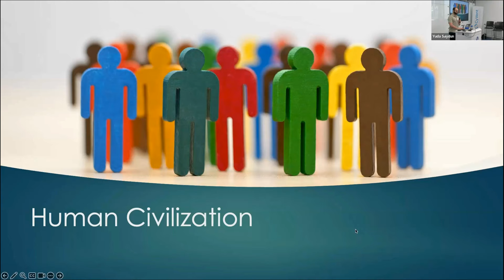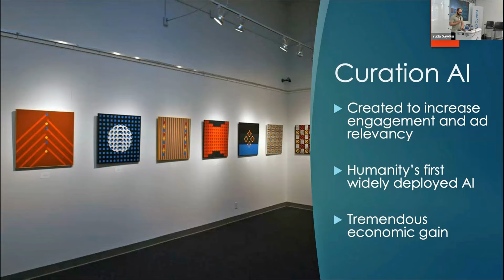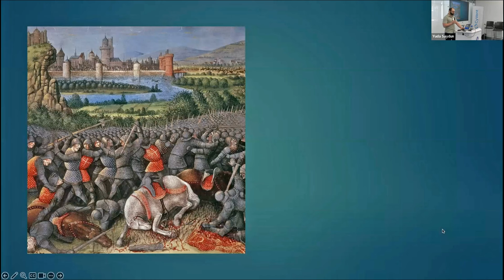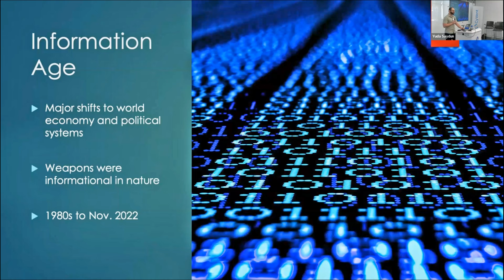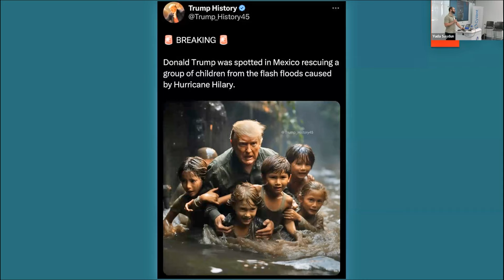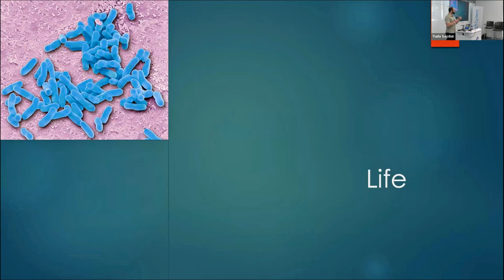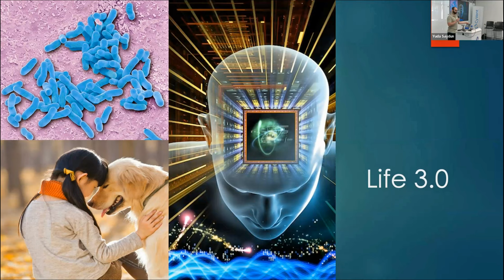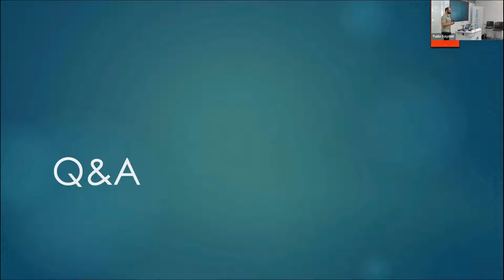The Problem of AI Alignment David Tepper, Principal Architect for Gen AI, Microsoft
How will the future of AI alignment shape our society, and are we prepared for its profound impact? Dive into a compelling exploration with David Tepper, Principal Architect for Gen AI at Microsoft, as he unravels the complexities of AI's role in our lives.

In this insightful presentation, David Tepper delves into the historical influence of technology on civilization and the pivotal role of AI in shaping our future. From the transformative power of social media algorithms to the potential risks of generative AI, Tepper provides a thought-provoking analysis on the necessity of aligning AI with human values and interests. Discover the critical challenges and opportunities that lie ahead in ensuring AI serves as a beneficial force in society.

For a deeper dive into how AI could impact your organization, book a free strategy call with our experts

00:06 - Introduction to David Tepper and AI's societal impact
01:08 - Technology's historical transformations
03:37 - Social media's influence on society
06:11 - Intersubjective reality and human civilization
09:27 - AI, information curation, and societal reality
11:47 - Generative AI: Potential and risks
14:47 - AI advancements in content creation
19:15 - The importance of AI alignment
23:36 - AI's environmental considerations
25:43 - Addressing societal fears about AI

Special thanks to David Tepper for his invaluable insights and to the CyVent + DSS team that made this presentation possible.